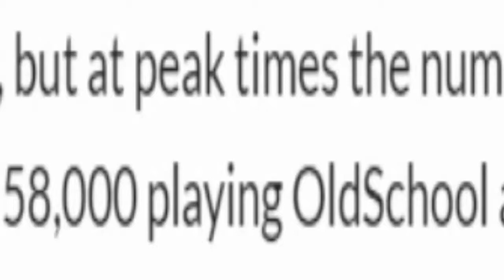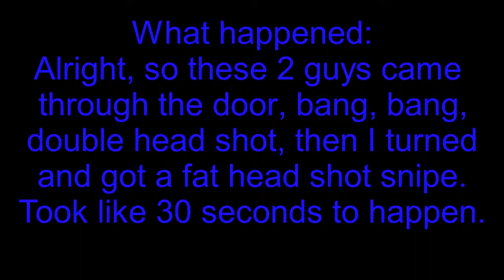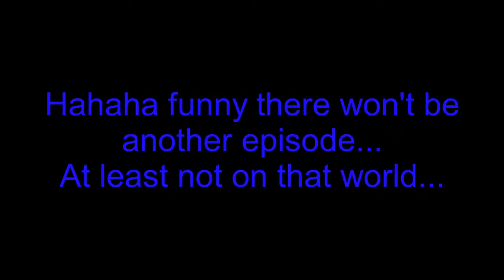Fun Minecraft Episode Joined By Sully, Joshwinski and WokiWoki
This is an oooooold video, so just enjoy.
Also sub 2 pewdiepie.